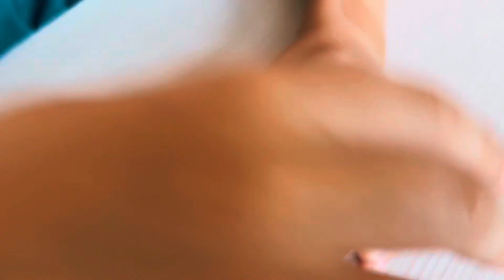When Lego Met Slime: The Epic Battle | Let’s see what happens!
I like Lego and Slime